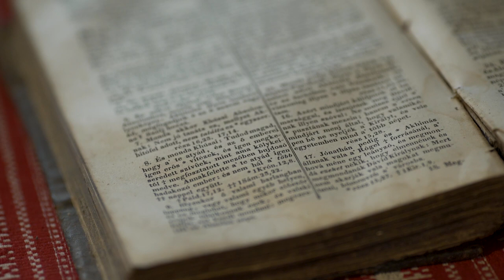A szövés gyógyír örömre, bánatra – Portréfilm Fodorné László Mária népi iparművészről (előzetes)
A festői szépségű Sárköz kultúrtörténeti jelentősége, egy, a tájegység valamennyi mintakincsét őrző és továbbadó népi iparművész, Fodorné László Mária portréján keresztül.

Rendező: Pilló Ákos, operatőr: Hegedűs Márton, Pilló Ákos